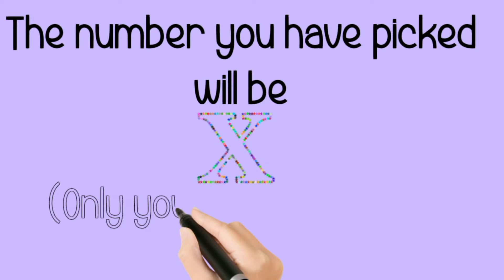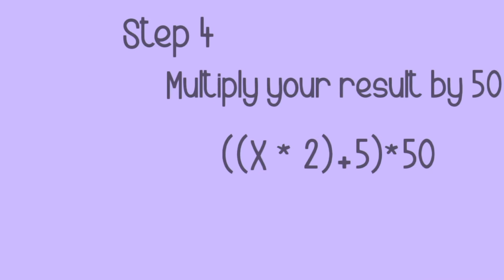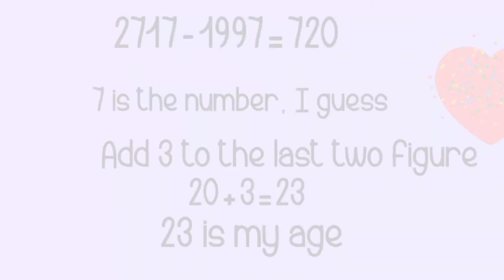Guess Your age?|| Childhood puzzle|| Interesting Math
In this video,sir Hamza will discuss behind
Childhood Puzzle
Guess your age?
Interesting math trick
If you like our videos must like it and share our videos and press the
bell icon for continues update